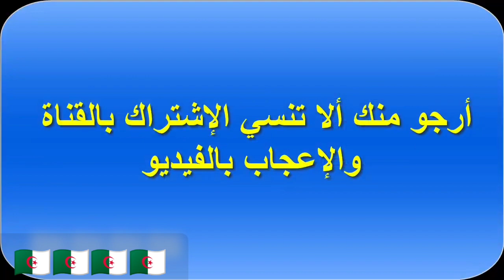شاهد اللقطة الغريبة في لقاء مولودية الجزائر أمام أمل الأربعاء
ملخص كامل مباراة مولودية الجزائر ضد امل الاربعاء اليوم 0/1وهدف مولودية الجزائر العالمي mca1 vs 0

الجزائر
كرة القدمشاهد اللقطة الغريبة في لقاء مولودية الجزائر  أمام أمل الأربعاء
رياضة
اخبار كرة القدم
عالم كرة القدم
الكرة الافريقية
الفرق الجزائرية لكرة القدم
الدوري الجزائري
مباريات ودية
مباريات الفرق الجزائرية
الفريق الدولي الهداف